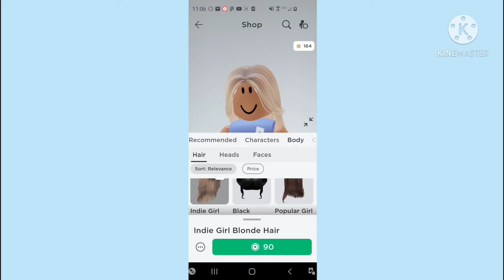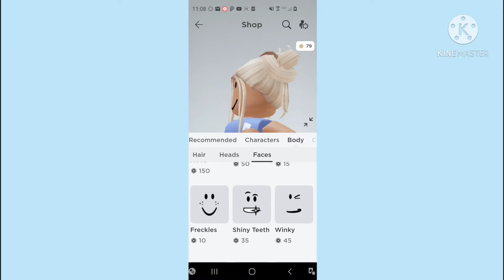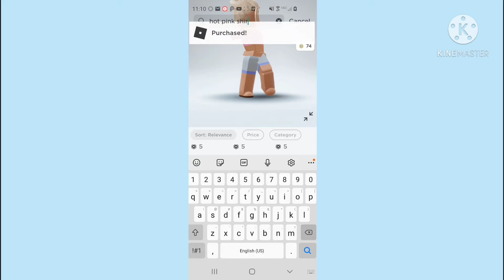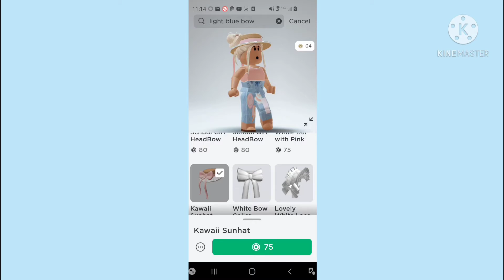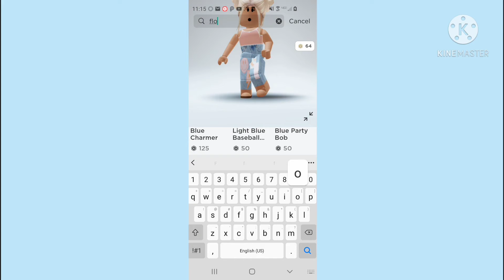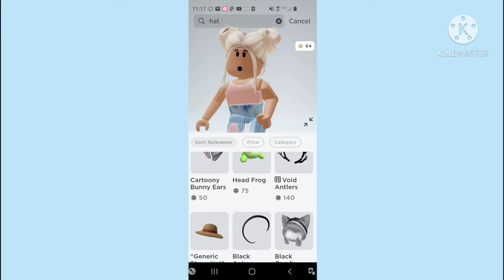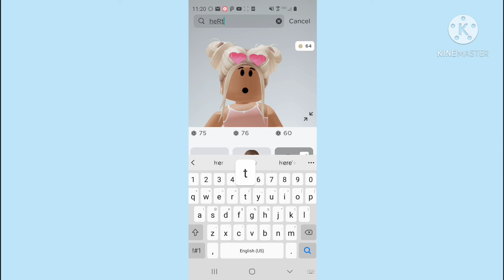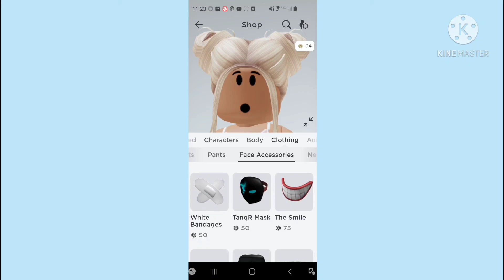160 Robux Avatar Contest!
today, we did a challenge where we both had 160 robux to make a new avatar. Who do you think won?

music not ours!